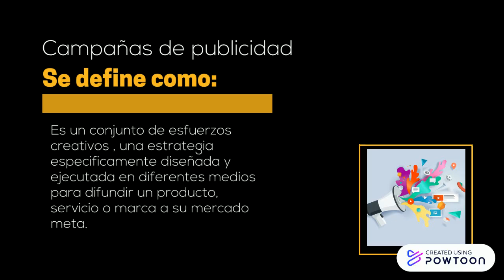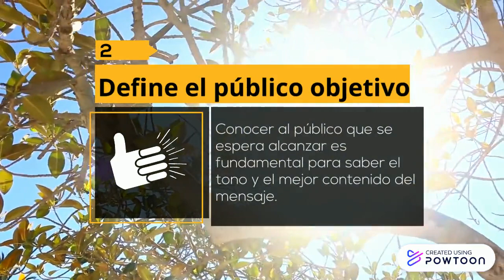Campañas de publicidad ¿Qué es?